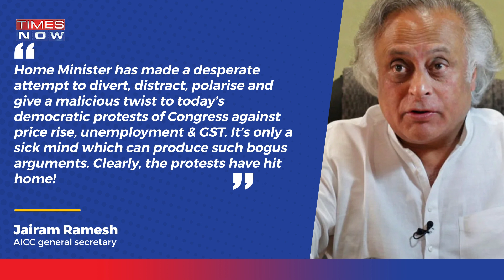Linked To Ayodhya? Amit Shah And Yogi Adityanath See A Link In Congress' 'Black' Protest In Delhi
Despite no permission from the police, Congress held massive protests in Delhi which later led the administration to impose Sec 144. Congress MP Rahul Gandhi was detained amid a massive protest by the party in Delhi. Congress leaders were protesting against rising prices, unemployment, and GST rate hike. However, BJP seems to believe that the protests were originally against the construction of the Ram Mandir.